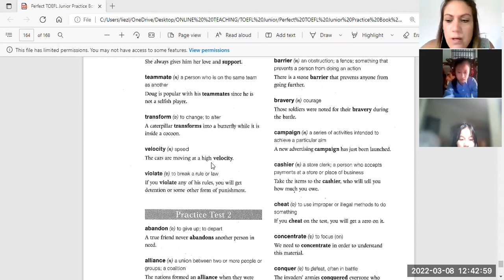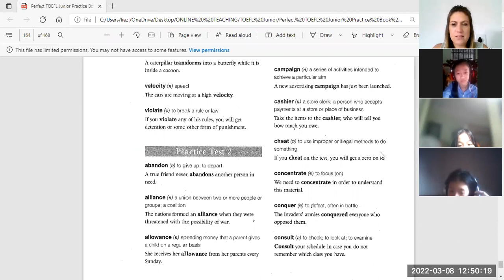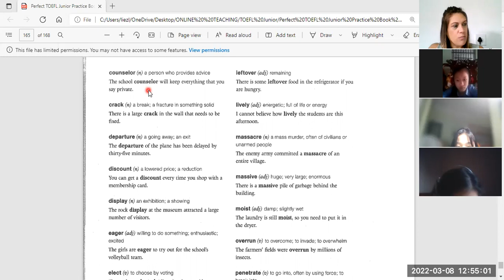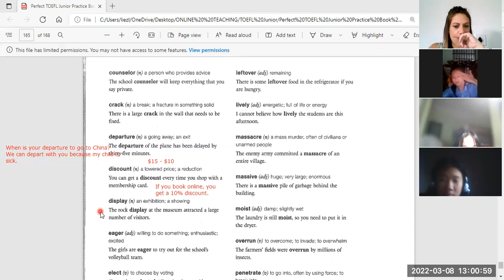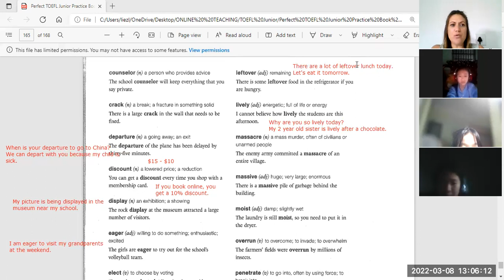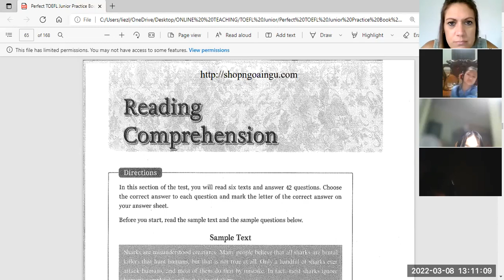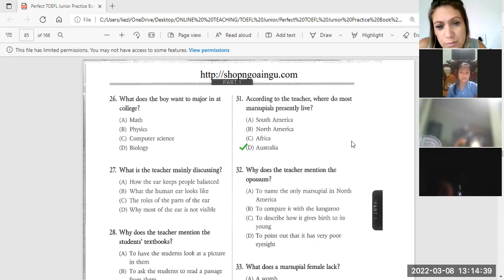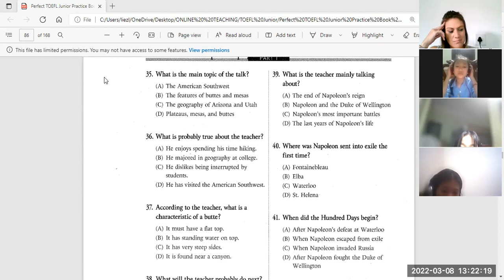toefl junior 8/3/2022 video 1vy,nhi,icy